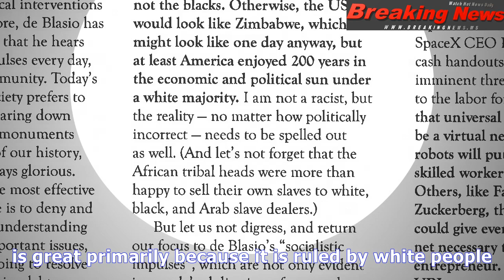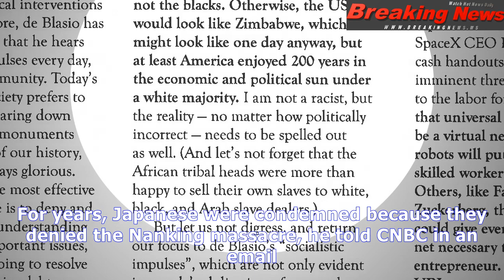'dr. doom' faber: 'thank god white people populated america'